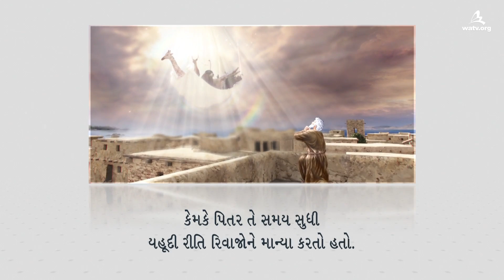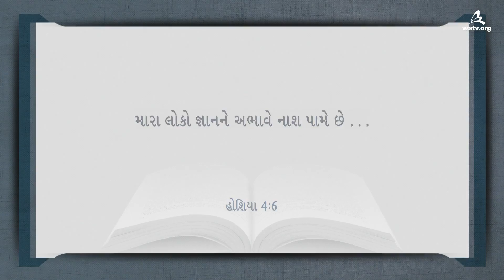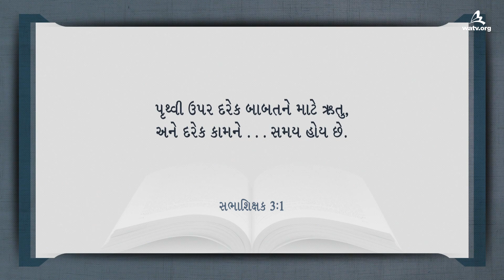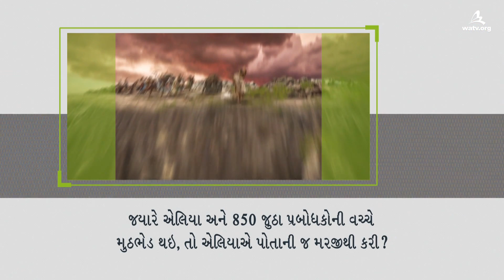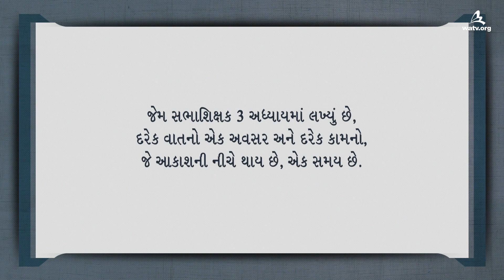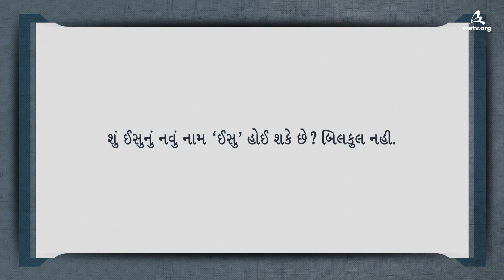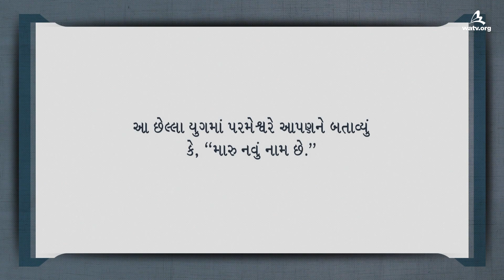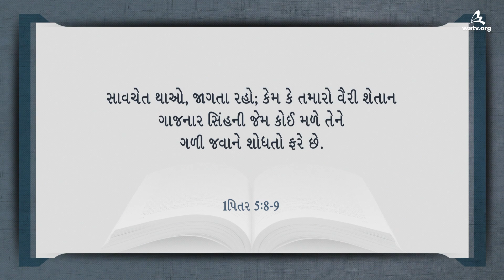ઉદ્ધારકર્તા અને નવું નામ 【વર્લ્ડ મિશન સોસાયટી ચર્ચ ઓફ ગોડ, આન સાંગ હોંગ】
【ગુજરાતી, Gujarati】
 આ વિડીયો  વર્લ્ડ મિશન સોસાયટી ચર્ચ ઓફ ગોડ દ્વારા નકલહક્ક કરેલો છે. અનધિકૃત નકલ વિતરણ અને પ્રતિબંધિત છે.

માનવજાતિનો ઉદ્ધાર માત્ર પરમેશ્વર પર નિર્ભર કરે છે
જેમ પરમેશ્વર પ્રત્યેક યુગમાં ભોજનના વિષયમાં અલગ-અલગ
વચન આપે છે, તેવું જ વચન જે પરમેશ્વર તે યુગમાં આપે છે
તે તે યુગનું સત્ય છે.

જોકે પરમેશ્વરે પોતાના ઉદ્ધારના યુગને પિતાનો યુગ,
પુત્રનો યુગ અને પવિત્ર આત્માના યુગમાં વિભાજીત કર્યો,
અને પ્રત્યેક યુગમાં આપેલા ઉદ્ધારકર્તાના નામથી માનવજાતિને
ઉદ્ધાર પ્રદાન કર્યો, એટલે પવિત્ર આત્માના યુગમાં
આપણે ઈસુના નવા નામથી ઉદ્ધાર માંગવો જોઈએ.